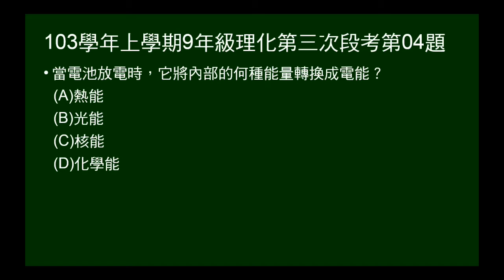103學年上9年級理化三段第04題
問電池能量轉換。